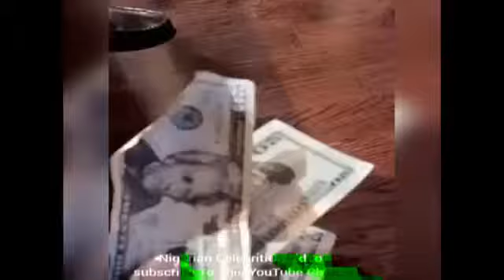No. 2 - Insane things Nigeria celebrities does (Crazy Comedian) - MadLipz 📺